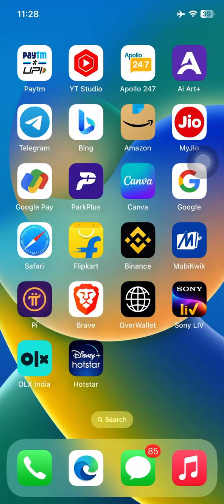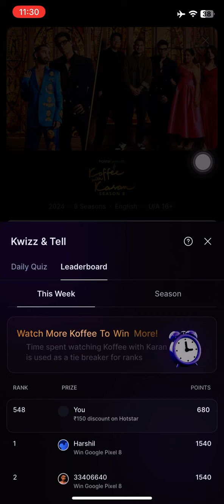Hotstar Coffee With Karan Quiz Answer Date 24 January 2024